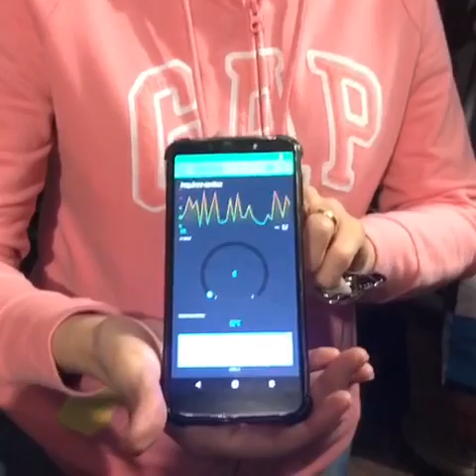Smart Care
Ciência da Computação - FUMEC.

Desenvolvimento de Pulseira Inteligente para captar sinais vitais básicos, raio UV recebido e temperatura corporal.

O aplicativo foi feito para celular, durante o curso de Ciência da Computação.

Com este aplicativo é possível monitorar em tempo real sinais vitais e outras informações, mesmo a longa distância, com toda a comodidade e segurança que apenas a tecnologia, aliada a criatividade podem proporcionar.

Este projeto foi desenvolvido no curso de Ciência da Computação da Universidade FUMEC.